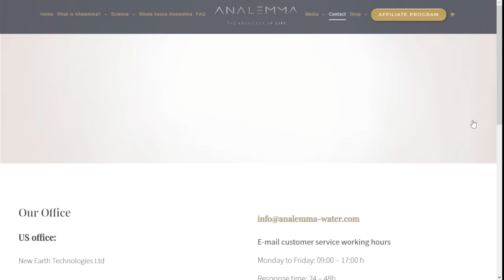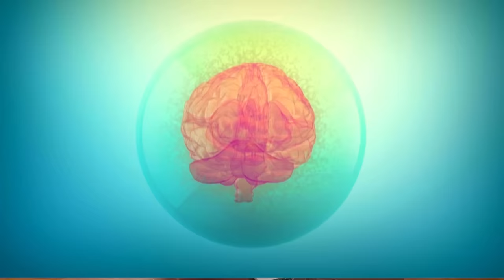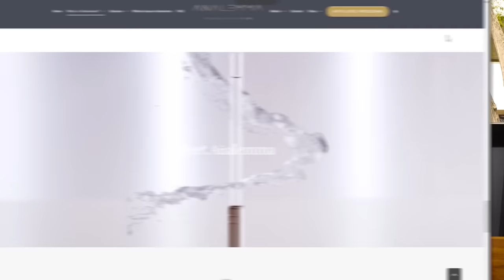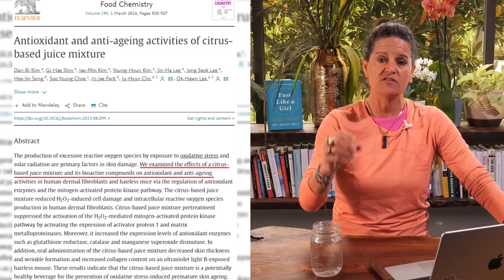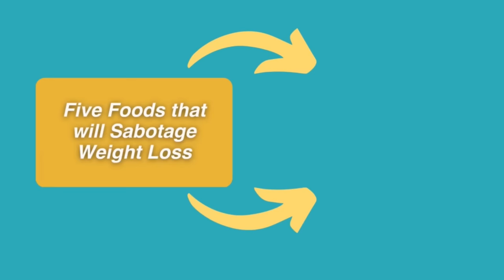The REAL REASON You Should Drink LEMON WATER Everyday